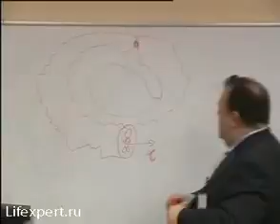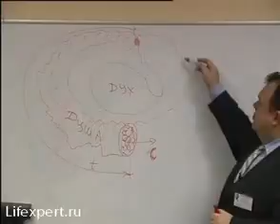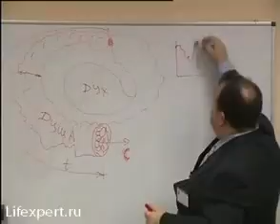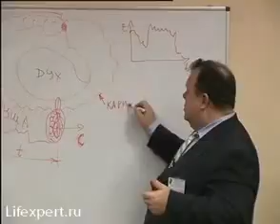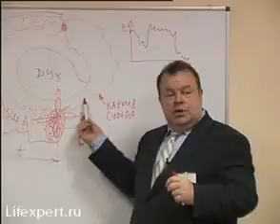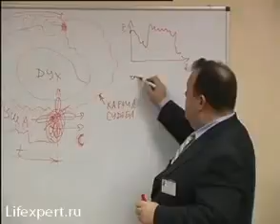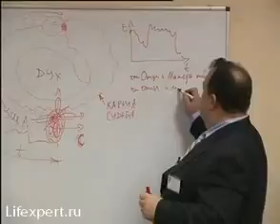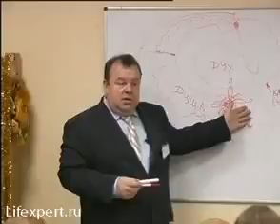АЛЕКСЕЕВЫ РЕКОМЕНДУЮТ В чем смысл жизни avi